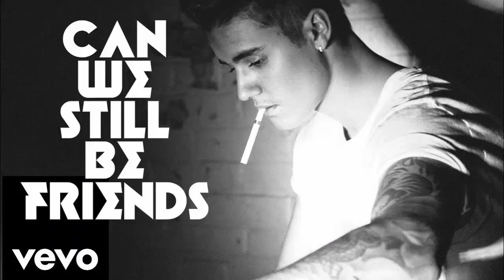justin bieber and bloodpop&friends song lyrics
justin bieber is young rock star. he realse a new album song is a bloodpop and friends.